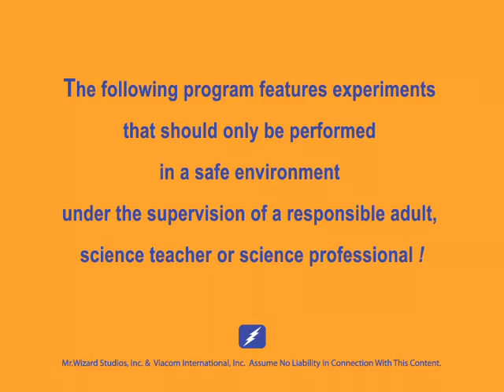Making Carbon Dioxide - Mr. Wizard's Supermarket Science